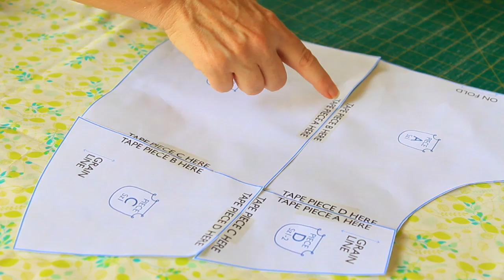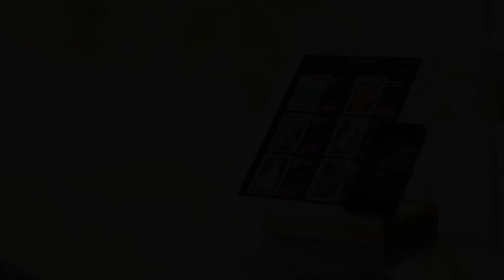iSewAcademy - combining traditional crafts & multimedia technology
Music thanks to:
"Home Tonight" by DoKashiteru (feat. Colin Mutchler)